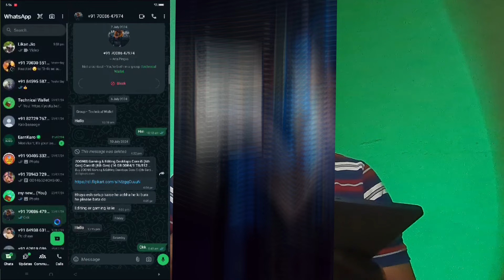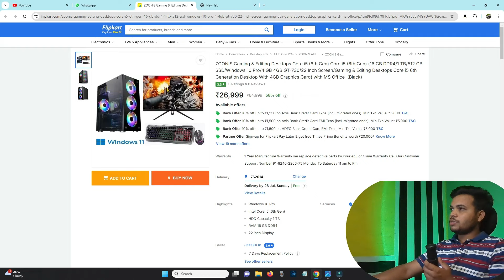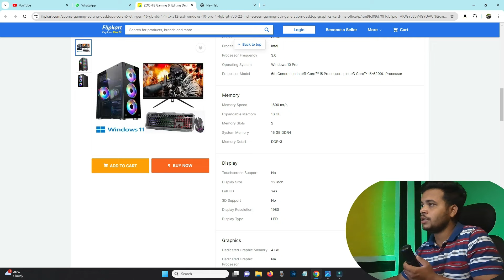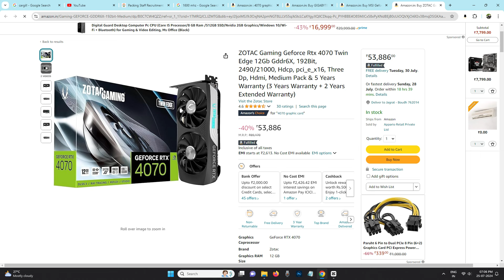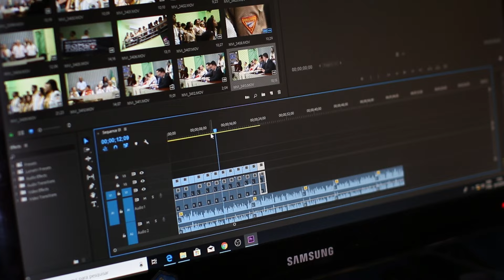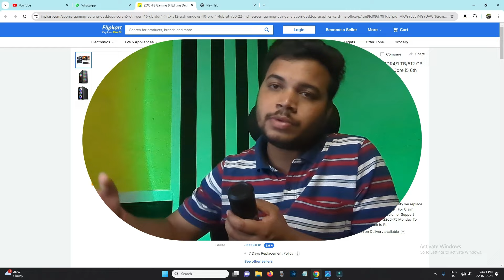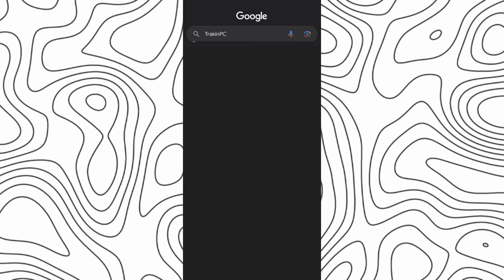I Review Flipkart Pre Build ZOONIS Editing PC | Gaming CPU Under 15000 Inquiry.!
If Your Any need About Review then text me in Whatsapp

For Best PC Component Deal Join Our Telegram & Whatsapp Group

Power Supply
Gaming Cabinet